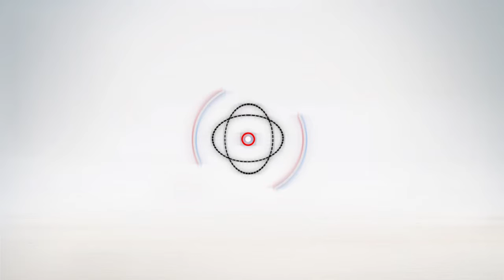أهل مصر | مدير امن الجيزة يحتد على امين شرطة لتوقيفة حركة المرور اثناء عبورة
مدير امن الجيزة يحتد على امين شرطة لتوقيفة حركة المرور اثناء عبورة